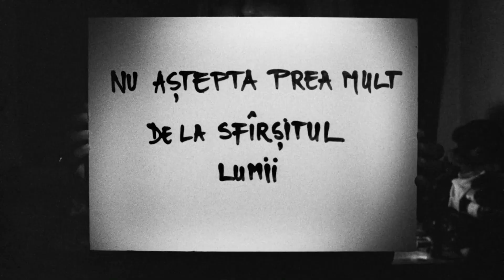Μην Περιμένετε και Πολλά από το Τέλος του Κόσμου